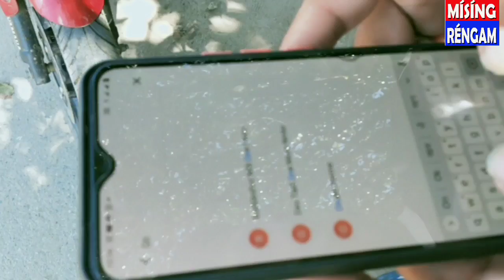Meet with OMÉ DOLEY after marriage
Guys we are can't change her life right see every people doing mistake right, to whomever  she is married with others trive that is doesn't matter  we are need happy our own life right omé doley she is very tense now she has told me that from asin ni:tom canncel some people are keep comment's on about her married life so guys please don't do  comment unecessary that is her personal life and we are never should judge to anyone ok, see she is in deperession right now guys because of that all the comment, guys so I humble request to all of you guys please everyone keep sporting and  love her give blessing bright life guys say her don't be tenst and stay happy really I also feel very bad for her she is very pretty girls guys one again please keep love her thank you,,

          Special thanks

This video is fair under U.S.Copyright law because it is non-commercial, transformative  in nature, uses no more of the original work than negative affect on its market.

Mobile Phone 📱

Editing mobile phone 📱

Boya By Mi Pro

channel  Link 👉